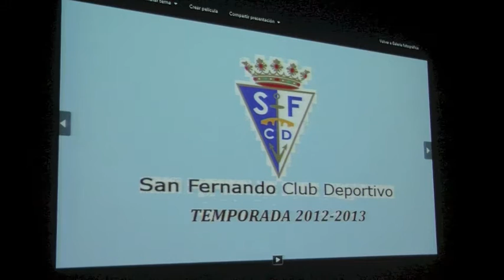San Fernando CD